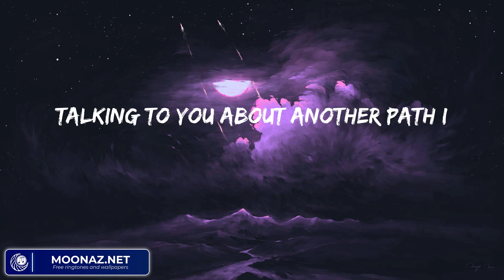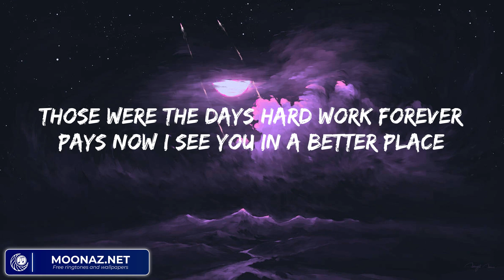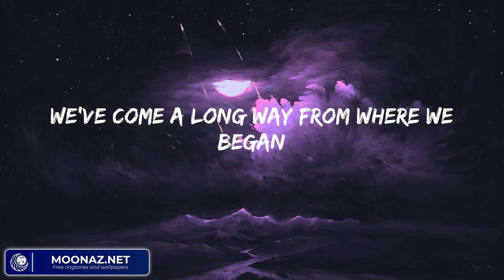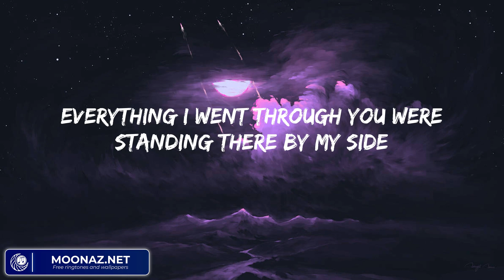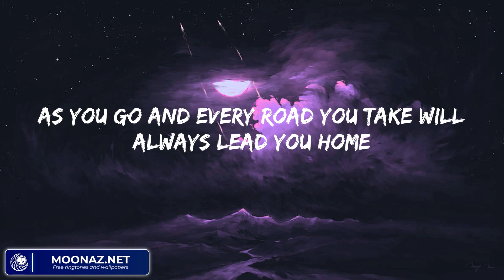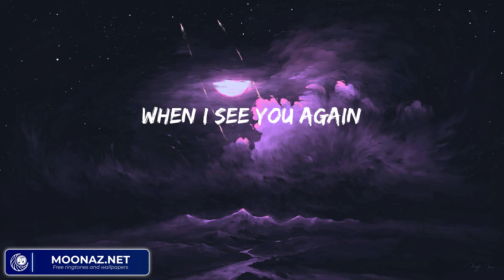Wiz Khalifa - See You Again (feat. Charlie Puth) (Lyrics)